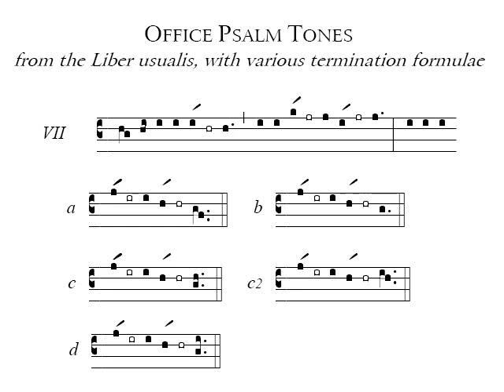Gregorian Mode VIIb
Gregorian Psalm Tones